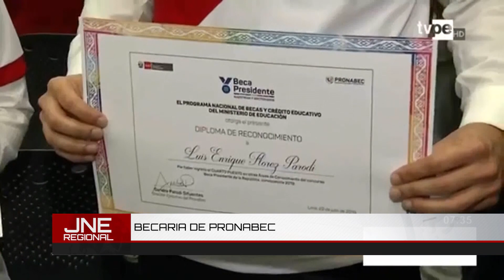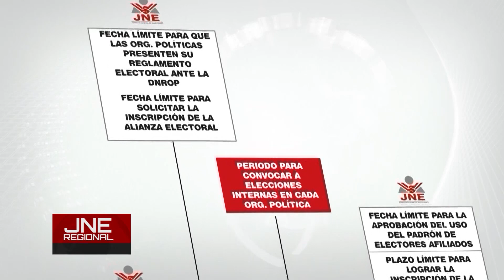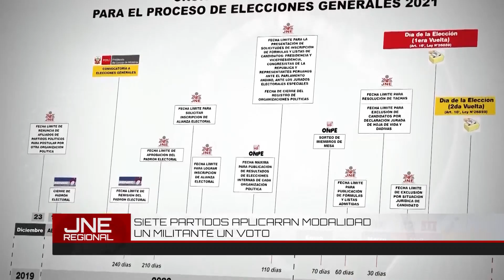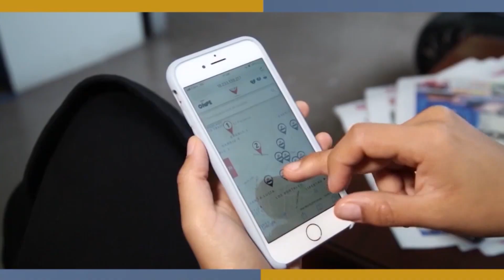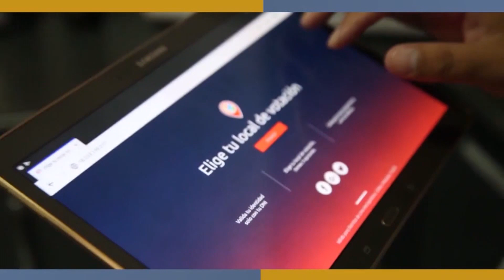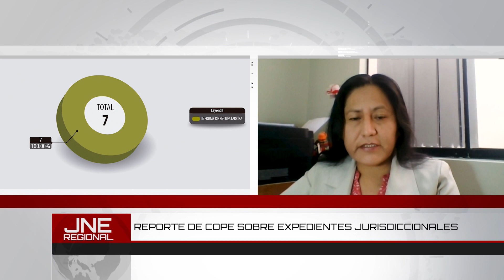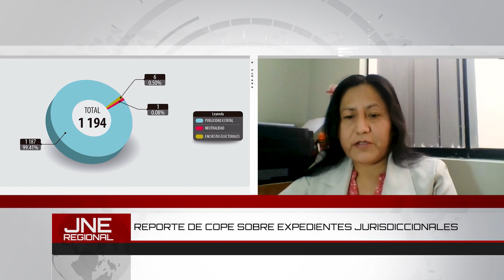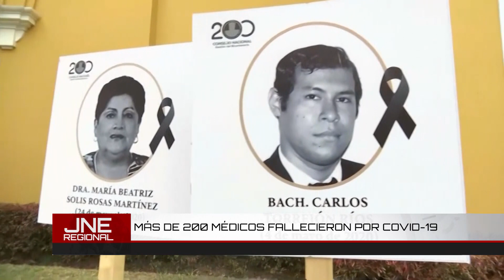JNE REGIONAL 17 _10 _20 COMPLELTO